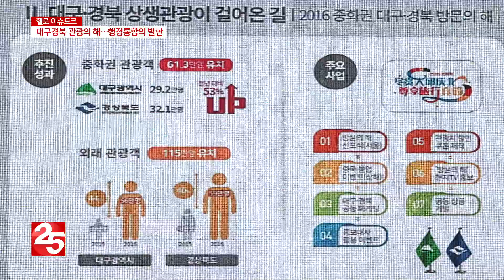[헬로 이슈토크] 대구경북 행정통합...실현 가능성은?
얼마 전 이철우 경북지사가 대구와 경북의 행정통합 필요성을 언급한데 이어, 권영진 대구시장 역시 이에 공감한다는 공식 발언을 하면서 실제 행정통합이 이뤄질 것인지에 대한 관심이 높아지고 있습니다. 행정통합을 가능하게 하기 위한 과정은 무엇이 필요한지, 또 유사한 해외 사례는 없는지 비교해 보고, 행정통합 전반에 대한 이야기 나눠보겠습니다.